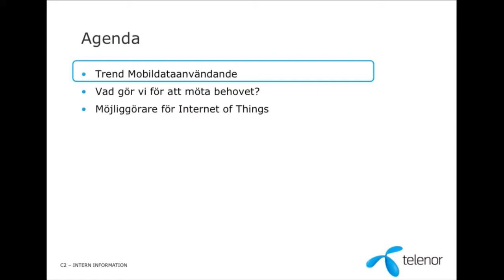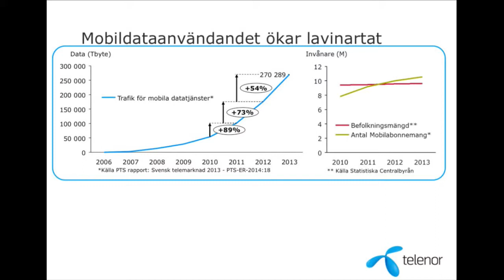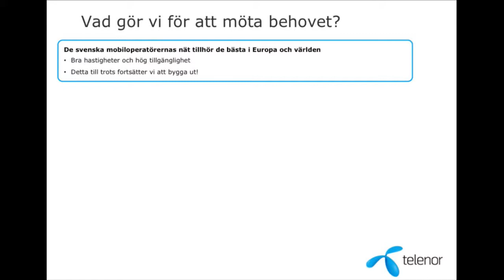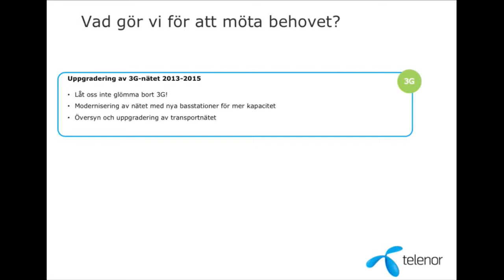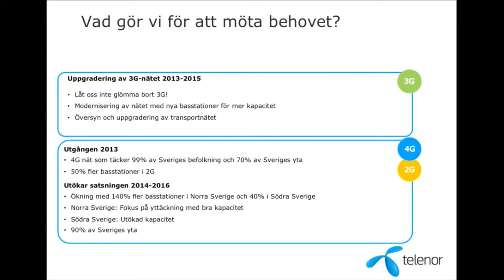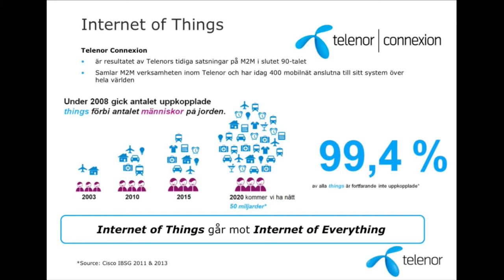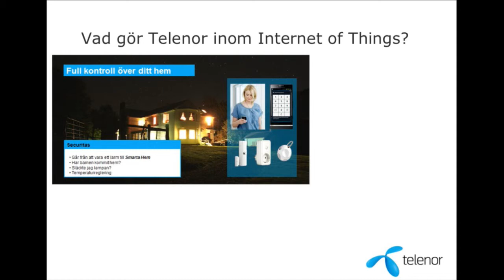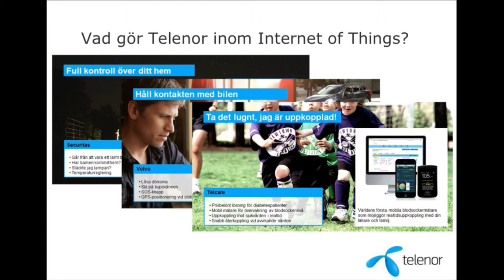IND14 Bredband - Patrik Nilsson